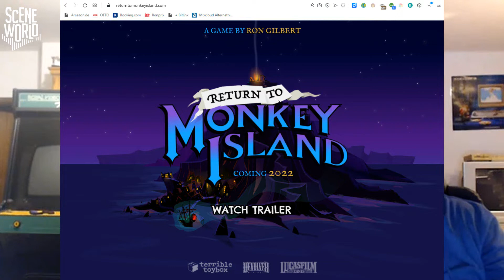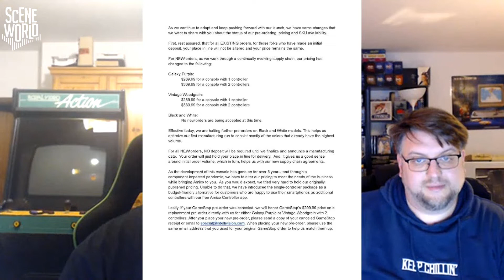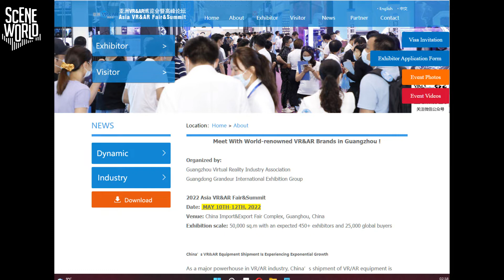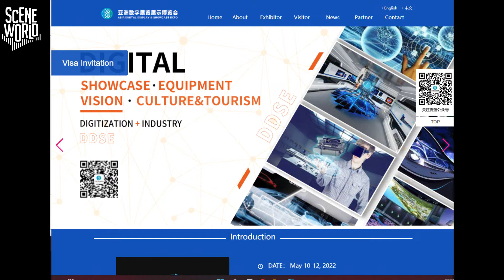Scene World Podcast Episode #137 - Isaiah “TriForce” Johnson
This time we welcome Isaiah “TriForce” Johnson, a true Esports veteran in Jamaica!
He told us so many interesting things about his beginnings in Esports and it was a pleasure to listen...
Tune in and get educated and entertained!